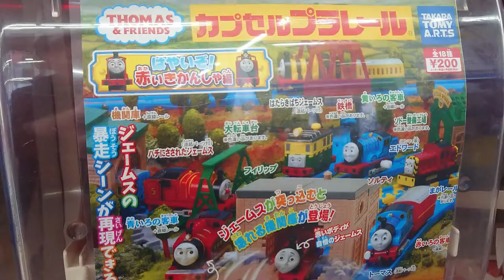カプセルプラレール はやいぞ！赤いきかんしゃ編 | きかんしゃトーマスのガチャガチャ2回連続『壊れる機関庫あてるまで帰れまテン』◆おもちゃレシピ 子供向けおもちゃ動画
カプセルプラレール はやいぞ！赤いきかんしゃ編 |  きかんしゃトーマスのガチャガチャ2回連続『壊れる機関庫あてるまで帰れまテン』◆おもちゃレシピ